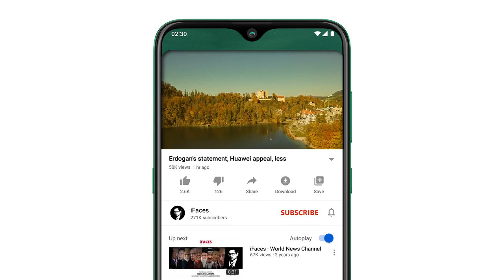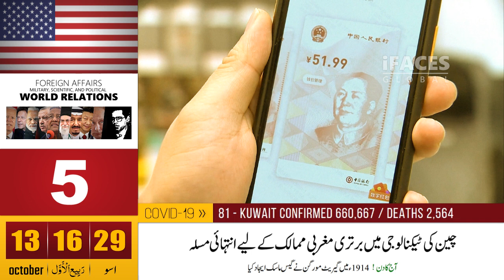Today Morning Headlines, 13 October 2022 - iFaces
Votings / Survey:
Respected viewers aik aour new Today_important_News video ke saath jis ka title hai "Today Morning Headlines, 13 October 2022 - iFaces" umeed hai ke iFaces_News ki morning ki ye video bhi aap ko psand aaie gi. Thanks
HIGHLIGHTS:
1 › World's worst is yet to come: IMF
2 › I don't think Putin will use nuclear weapons: President Joe Biden
3 › Saudi Arabia will have to suffer the consequences: Joe Biden
4 › New threats from the US on the Afghan Taliban
5 › China's superiority in technology is an extreme issue for western countries
6 › Shehbaz Sharif and Hamza Shahbaz acquitted in money laundering case
7 › NAB amendments will promote organized corruption, Supreme Court
8 › I am ready to go to jail: Imran Khan
9 › As the prime minister I was responsible for all the work while the rule was someone else's: Imran Khan